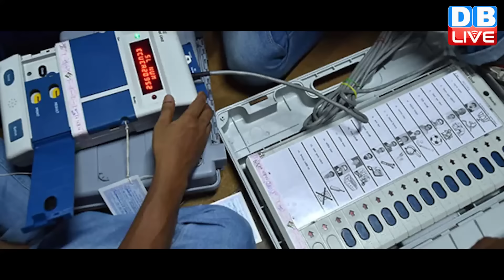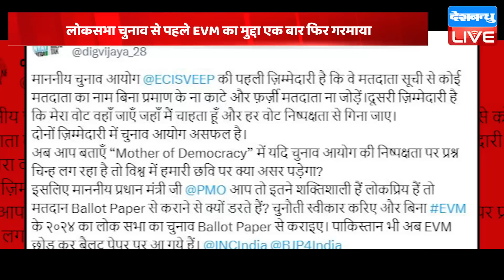दिग्विजय ने चुनाव आयोग को याद दिलाए उसके कर्तव्य | Digvijay Singh on EVM | Madhya Pradesh